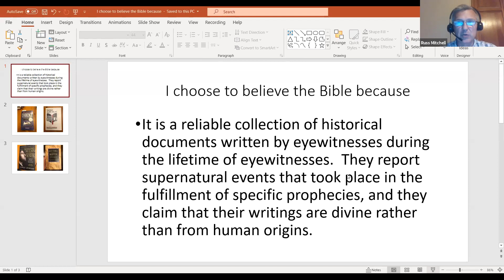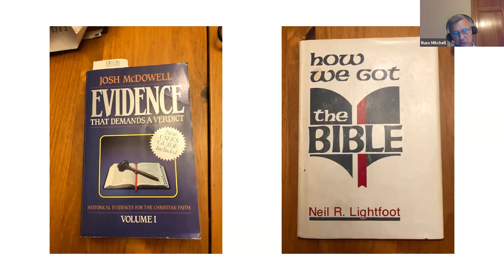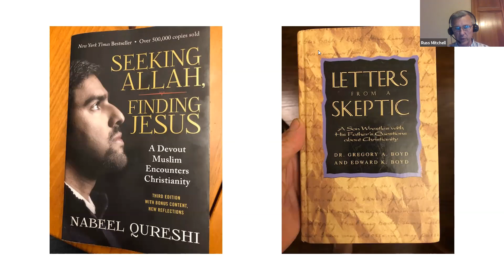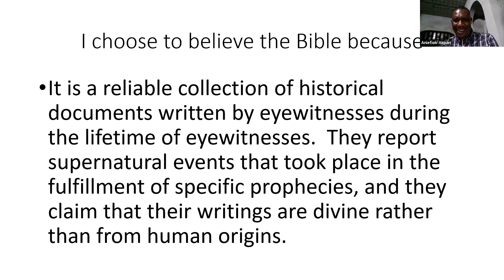WHY DO I BELIEVE THE BIBLE by Russ Mitchell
August 2021 Zoom Lectureship